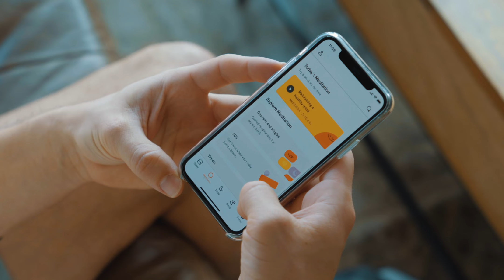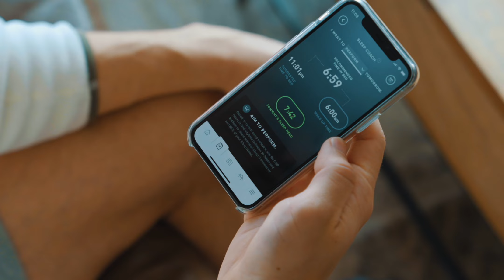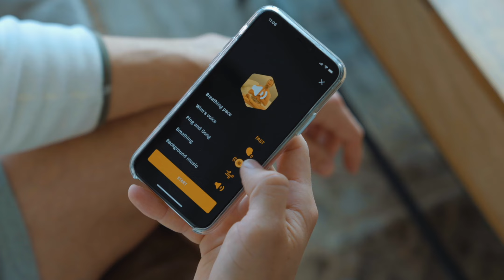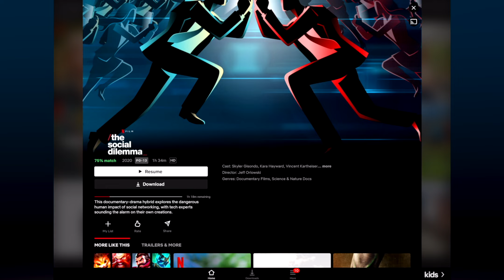8 Tips for Improving Your Energy Levels for 2021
How to boost your energy levels naturally and be more productive throughout the day.